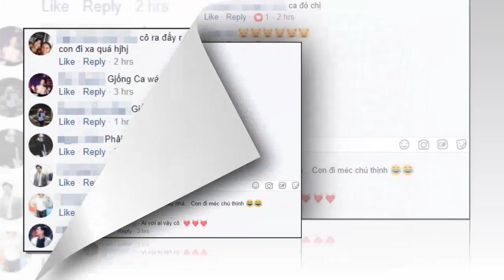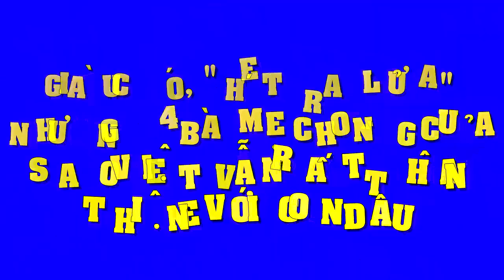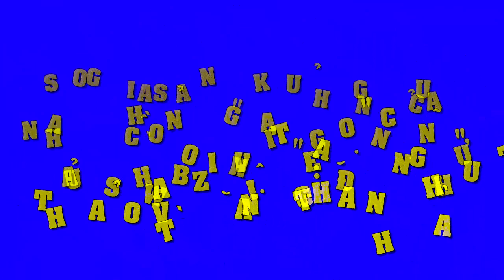Trường Giang bị lộ ảnh tình tứ bên Thanh Thúy khi Nhã Phương đi quay ở Nga